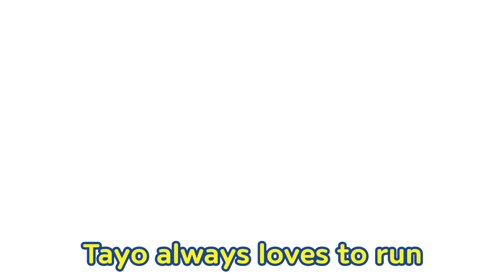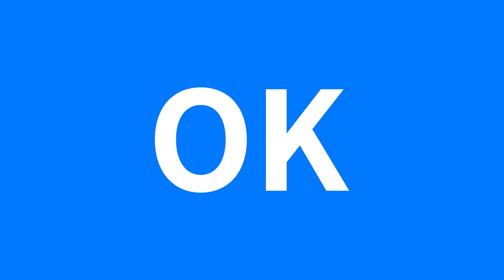Tayo Opening Theme Song l Pink car - heart version l Tayo the Little Bus